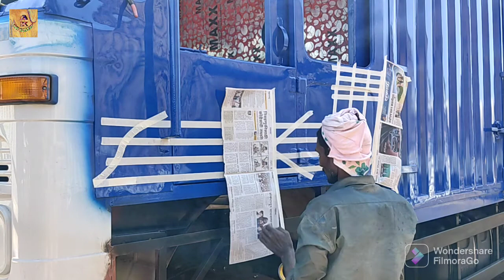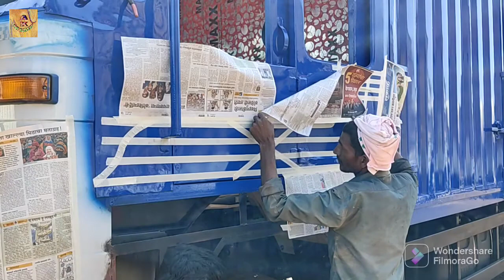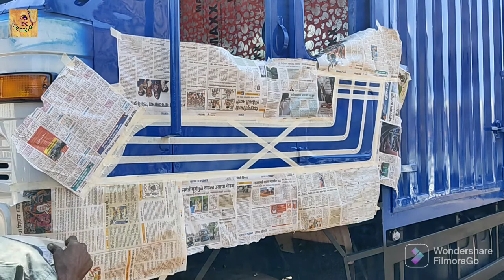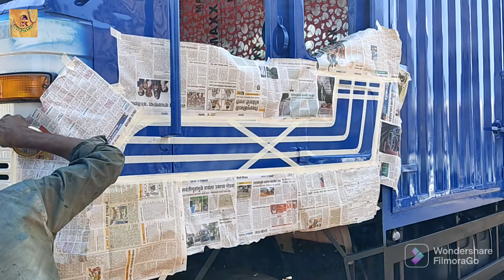making design on cabin of container